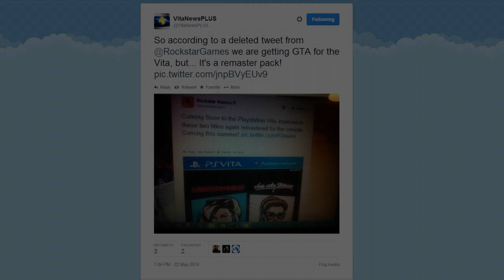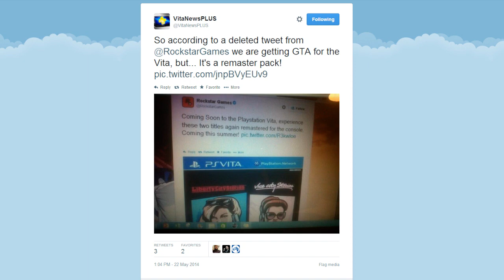Rumor: New GTA Game For The PS Vita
TheASHfire06 is the #1 source for PSP & PS Vita videos. THUMBS UP to support next gen gaming on the go!

PSN ID - Send Me Messages!: Reduced2ASH